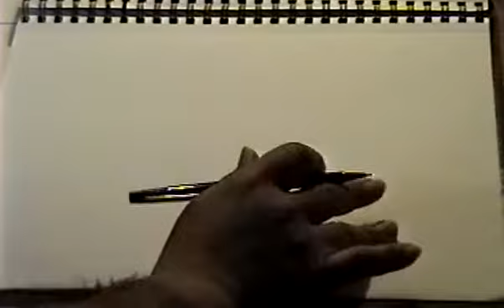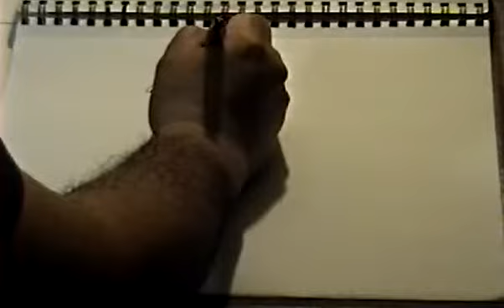DRAWING the Ogre and Sebastian.wmv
If you like this click thumbs up. Here's another sketch video for the New Year 2011 featuring characters from my hand drawn animated videos. Both the mighty ogre and batwinged Sebastian from THE COLOSSEUM were drawn by my right hand with ink markers on a sketch pad! See their battle unfold in THE COLOSSEUM on you tube and my channel page.